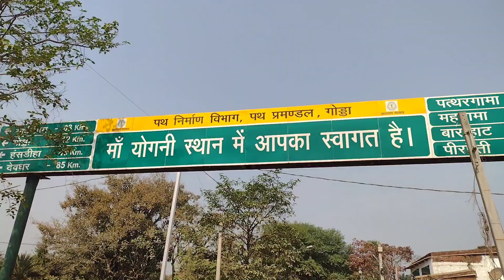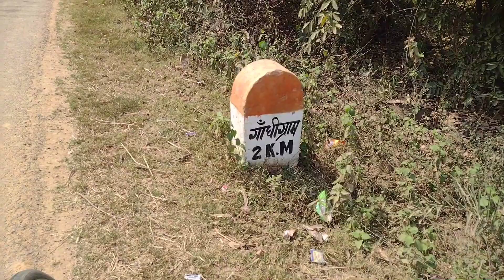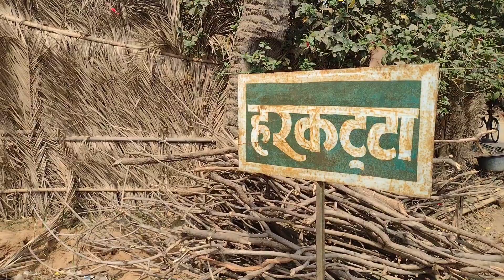राजाओं के कचहरी 💯 ✓ // आखिर अब क्या होता है इन कचहरी में 🤔// पथरगामा कचहरी 🧐